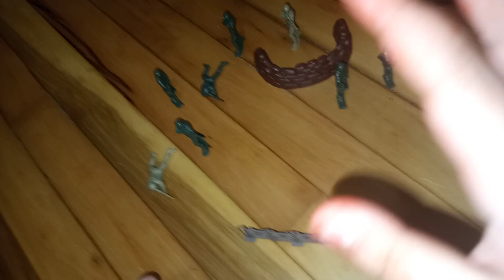sorry guys on accident I stop recoding but there might be a part 2